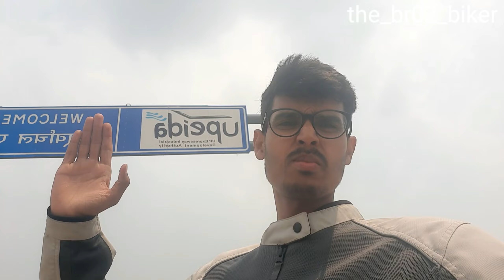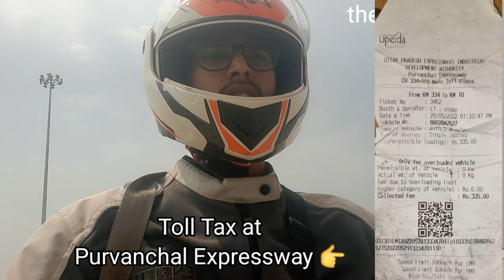Gaya to Lucknow via Purvanchal Expressway || Episode:- 01 || Spiti Ride Day 1 || Life